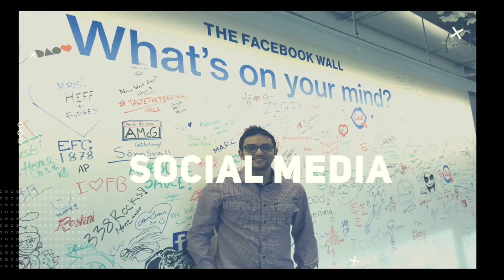Becoming a great social media manager : What I learnt in 10+ years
After over 10 years working as a social media manager there some things I wish I had done from the very beginning that would have put me on the path to becoming a great social media manager.

In this video I share some key lessons, tools and strategies I've learnt over the last 10 years and more that I believe will help you in becoming a great social media manager.

I am greatful you took the time to watch this. Your comments fuel my passion for helping your business on social media, so please take a second and comment below and ask any questions that you have – I’m here to help!

★★Personal Support★★